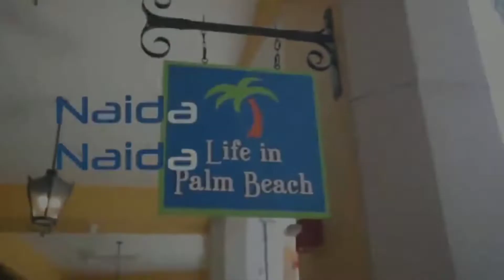فضائح الاغاني المغربية 🇲🇦